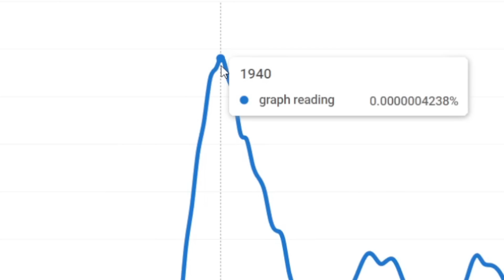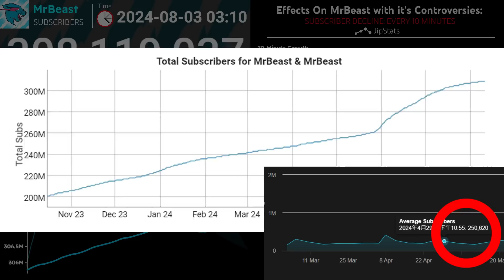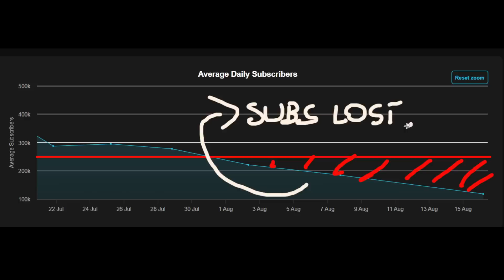How Many Subscribers Did MrBeast Lose in Recent Controversies? It's More Than You Think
💬Video Description:
This Video Attempts to Estimate the amount of subscribers lost by MrBeast from the recent controversies. It Also Explains the "Decline" that I have mentioned in the last video.
This took me 5 Hours to edit, so I hope you like it!

❓Software and Websites I used for my videos
📊 Data Collection:
Trackalytics
Socialblade
Wayback Machine

🎥 Recording
OBS Studio

📽️ Editing

CapCut